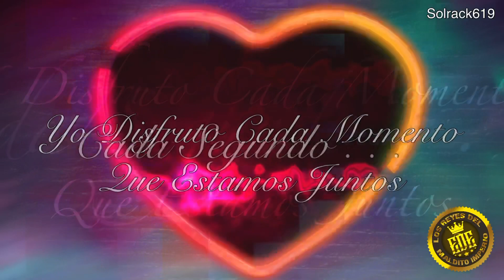DISFRUTO 2021 ESTRELLAS DE LA KUMBIA LYRICS (LETRA) LIMPIA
Un TEMA EXCLUSIVO
TEMA DE REGALO EN EL MES DEL AMOR
ACARGO DEL GRUPO QUE REPRESENTA A LA CIUDAD DE NUEVA YORK
ESTRELLAS DE LA KUMBIA DE CARMELO REYES